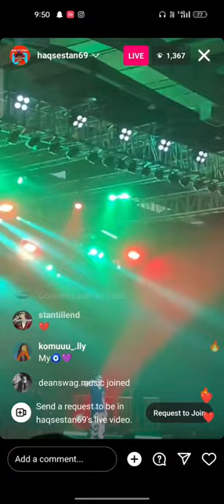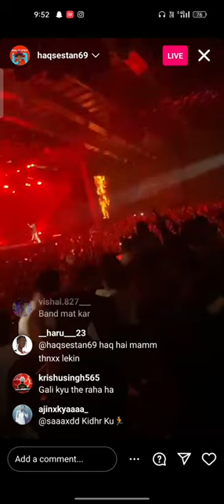MC STAN Mumbai Live Show 2023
bilkul raw live recording hai maam.
big up to @haqsestan6969